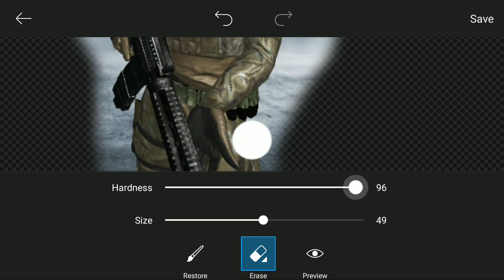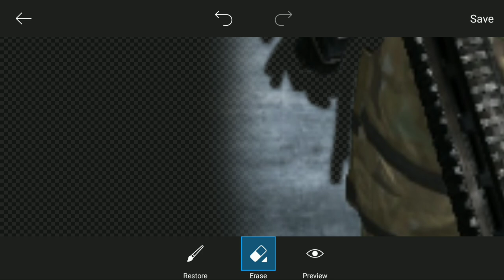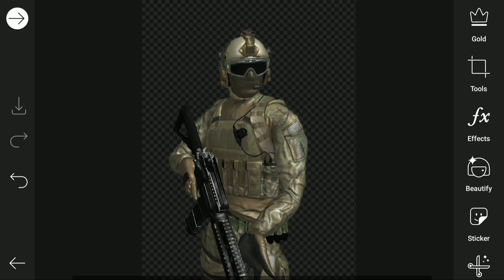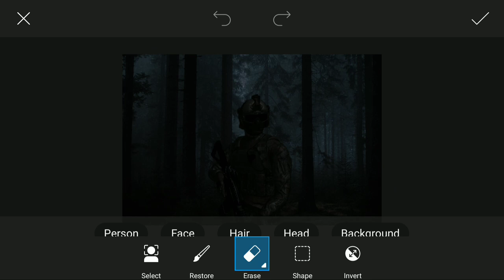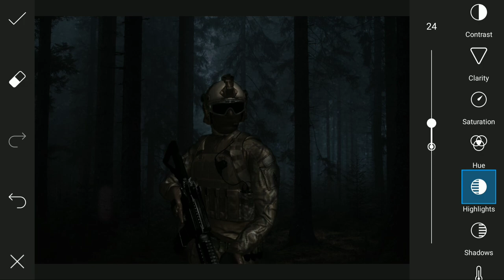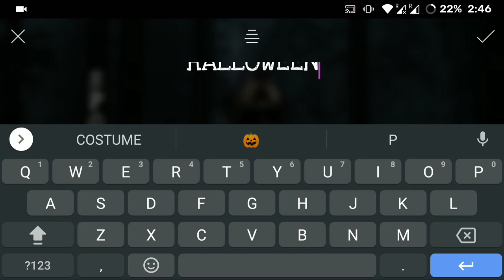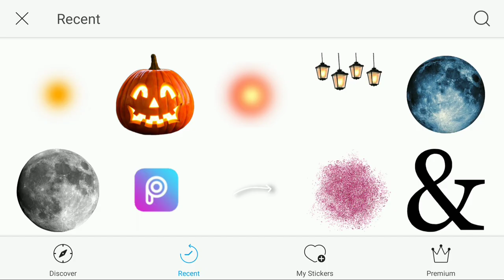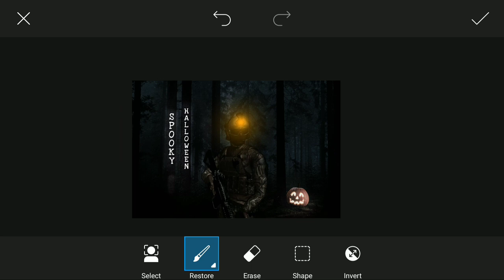PicsArt halloween edits | Bullet force halloween | Photo manipulation in mobile | ARking118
Happy and safe halloween to everyone.
As my major contents are Graphics and Gaming. So this video combines both in one as I am using the soldier from my gaming content Bulletforce game and editing using

This PicsArt halloween edit is just a simple one to make the video length shorter and is likely a text included tutorial video, So you can also make it using PicsArt or any app.